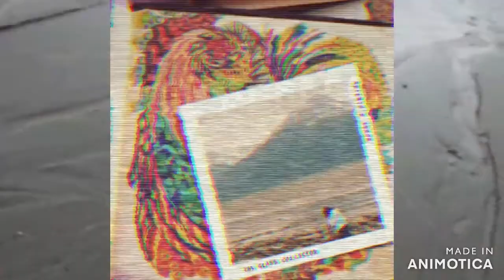You Are My Sunshine - Artemis's Arrow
Artemis's Arrow had the following to say about The Glass Collector EP in her blog:

"Some might say that there is 'bad blood' between us, but I have never liked that phrase when applying it to family. Instead I like to think of it this way: I don't think my mother and I understood one another until recently. It's taken 28 years, from my birth to this day, for us to achieve what we have now...I wanted this [EP] to be an olive branch, an indication to her that I have grown, and changed, and that after I've survived my first year of sobriety, faced so many ugly parts of myself and my demons, that I understand why our relationship has been the way it is."